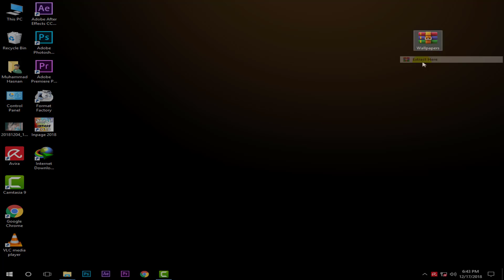Best 90+ Free Background For Photoshop Editing and how to download ?? | Free Photoshop Tutorial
Hey! I am Here With another brand  New Tutorial . I hope You Will Enjoy my video and Get many things to learn  . I Provide you best and easy tips and tricks . Thanks.

Graphics Home is run by Muhammad Hasnan, providing FREE Adobe Photoshop tutorials to the graphic design and photographer community. As an Adobe Community Professional.

No matter what you're looking to learn in Photoshop, . Topics include: Photo Manipulation in Photoshop, Photo Composition, Photo Retouching, The Basics of Photoshop, Designing in Photoshop, Special Effects, and more! While new videos will be taught using the latest version of Photoshop, you'll find videos covering Photoshop CC, Photoshop CS6, CS5, CS4, and CS3.

Photoshop Tutorial | Amazing Photo Color Correction Easy Ways.

Photoshop Tutorial | Edit Like @Brandon woelfel | Muhammad Hasnan

Top Social Media Icon Animation Free After Effect Template With How To Edit

Photoshop Tutorial | Facebook And YouTube Banner Design Like A Professiona

Photoshop Tutorial l High End Photo Retouching